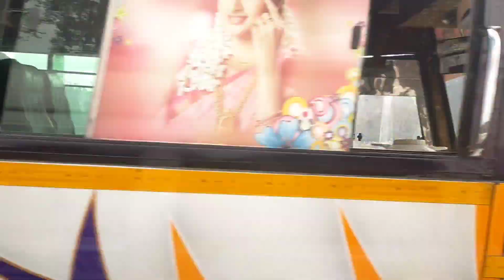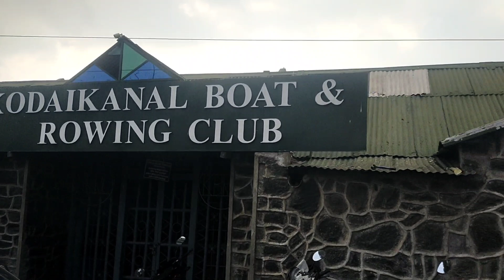Kodaikanal Lake Madurai Tamilnadu_ March 11, 2023